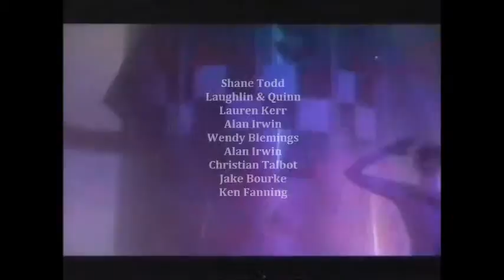The Mix Up - Second Edition